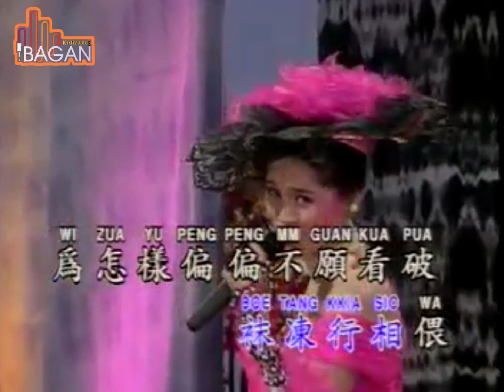Cuo Wu - karaoke no vokal